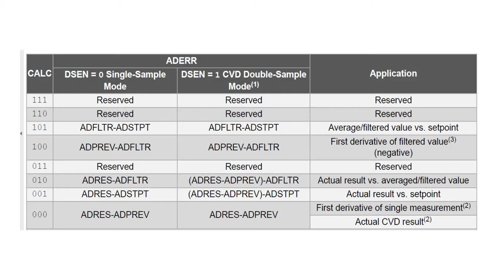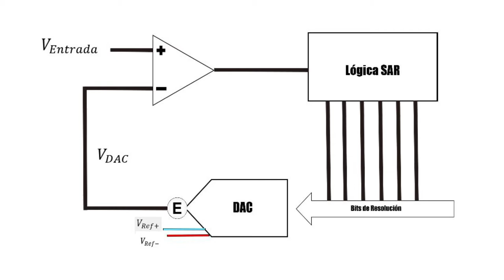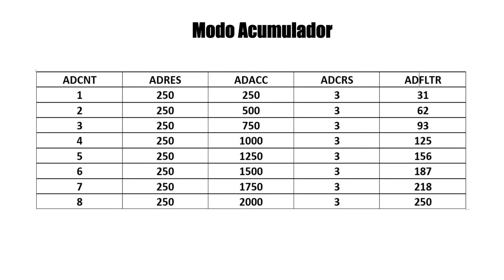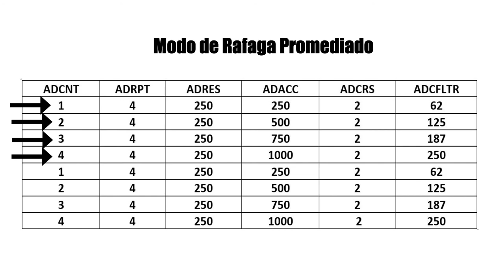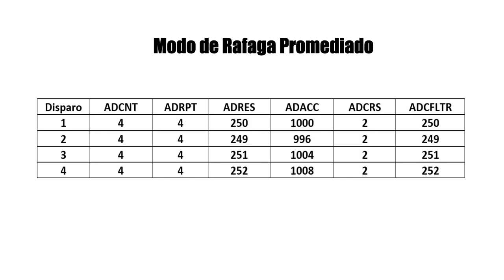Introducción a ADC Módulo Computacional. Programación en MPLAB, XC8 y MCC.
00:00 Diagrama de Bloques del ADC with computation.
07:05 Modo Básico.
07:27 Modo Acumulador.
12:15 Modo Promediado.
14:28 Modo Ráfaga Promediado.